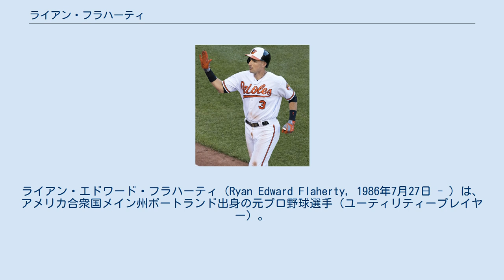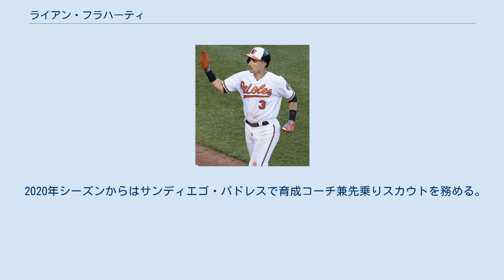ライアン・フラハーティ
ライアン・エドワード・フラハーティ（Ryan Edward Flaherty, 1986年7月27日 - ）は、 アメリカ合衆国メイン州ポートランド出身の元プロ野球選手（ユーティリティープレイヤー）。
右投左打。
2020年シーズンよりMLBのサンディエゴ・パドレスで育成コーチ兼先乗りスカウトを務める。
愛称はフラッシュ（Flash）。
 ヴァンダービルト大学時代の2007年7月にはブラジルのリオデジャネイロで行われた第15回パンアメリカン競技大会における野球競技のアメリカ合衆国代表に選出され、銀メダルを獲得した。
 2008年のMLBドラフト1巡目追補（全体41位）でシカゴ・カブスから指名され、プロ入り。
 2011年12月に行われたルール・ファイブ・ドラフトにおいてボルチモア・オリオールズへ移籍した。
 2012年4月7日のミネソタ・ツインズ戦で、終盤にマーク・レイノルズの守備固めに入り、メジャーデビューを果たした。
1年目はユーティリティープレイヤーとして77試合に出場し、捕手と中堅手を除く全ポジションの守備についた。
 2014年3月11日にオリオールズと1年契約に合意した。
この年もユーティリティとして多数のポジションを守りつつ、自己最多の102試合に出場。
シーズン全体の打率は.221だったものの、得点圏で.293・満塁の場面で.500とよく打ち、数字以上に貢献した。
 2015年は91試合に出場。
相変わらず複数のポジションを守ったが、前年と比べるとポジションに偏りがあり、56試合が二塁手を守った試合数だった。
打撃面では9本塁打を放ったほか、自己ベストの3三塁打を記録して引き続きパワーを示したが、打率.202はメジャーでは自己最低の数値だった。
 2016年も同様の役割を担って74試合に出場。
バッティング面では打率.217・3本塁打・15打点・2盗塁という成績を残した。
守備面では捕手と中堅手を除く全ポジションを守った。
最も多かったのが三塁手の40試合で、3失策・守備率.969ながらDRSでは +6をマークした。
次いで13試合で守った遊撃手では、無失策であったがDRSは -2だった。
10試合以上で守ったのは、これら2つだけだった。
また、この年は投手としても1試合登板したが、1回で本塁打1を含む被安打3、失点2を記録した。
 2017年は、右肩の故障で5月から8月まで故障者リストに入ったこともあり23試合の出場に留まり、オフの11月2日にフリーエージェント（FA）となった。
 2018年2月8日にフィラデルフィア・フィリーズとマイナー契約を結んでスプリングトレーニングに招待選手として参加することになったが、3月22日にFAとなった。
3月26日にアトランタ・ブレーブスとメジャー契約を結んだ。
8月20日にDFAとなり、23日にマイナー契約で傘下のAAA級グウィネット・ストライパーズに配属された。
9月2日にメジャー契約を結んでアクティブ・ロースター入りした。
 2019年2月7日にクリーブランド・インディアンスとマイナー契約を結び、スプリングトレーニングに招待選手として参加することになった。
3月20日に一旦FAとなるが、4月1日にマイナー契約で再契約した。
シーズンでは開幕から傘下のAAA級コロンバス・クリッパーズでプレーし、113試合に出場して打率.263、19本塁打、73打点、2盗塁を記録した。
9月1日にメジャー契約を結んでアクティブ・ロースター入りした。
オフの10月31日にFAとなり、引退を表明した。
 2020年シーズンからはサンディエゴ・パドレスで育成コーチ兼先乗りスカウトを務める。